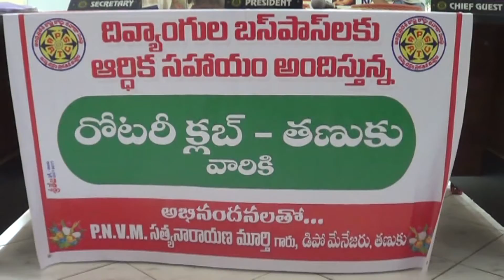16 02 2022 ACN NEWS 01